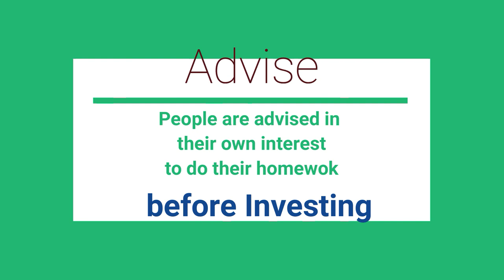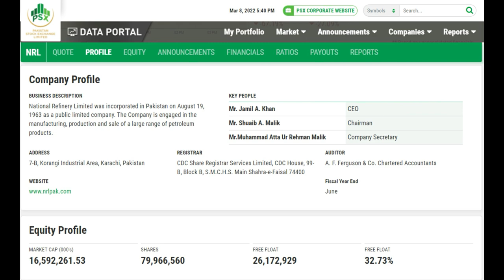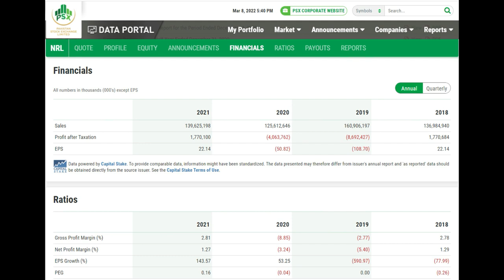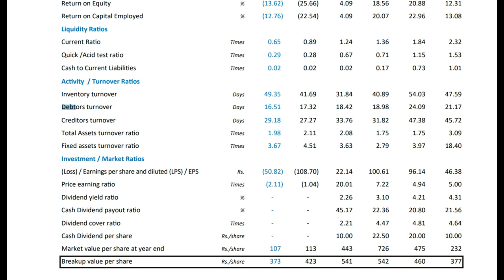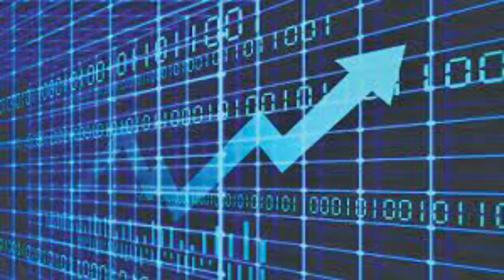National Refinery Limited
Medium share
Hold Status